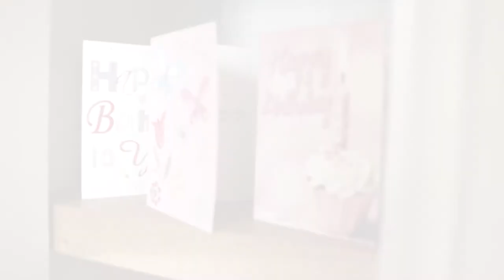Squeal Short Film